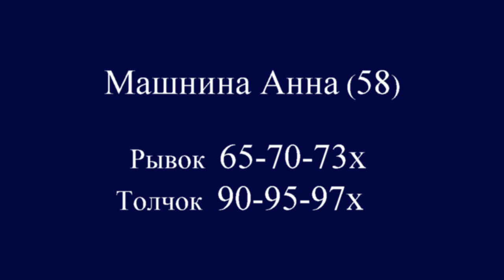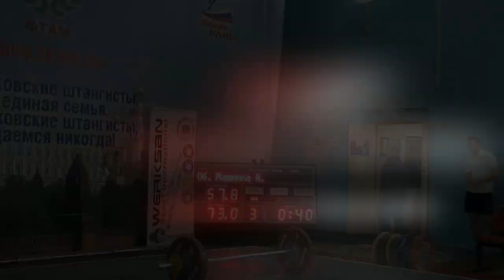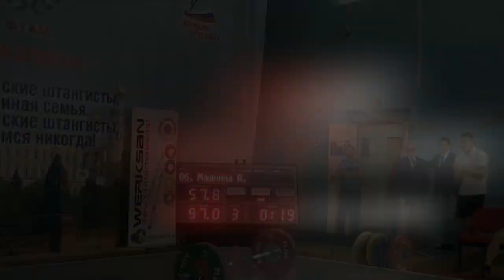06-07.06.2015 (58-MASHNINA-65,70,73х/90,95,97х) Moscow Championship to 24 years